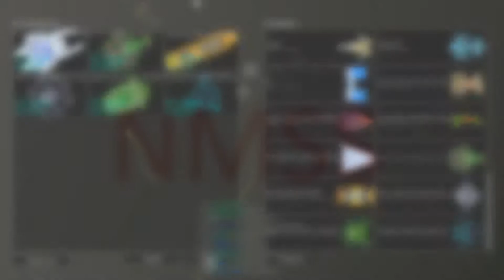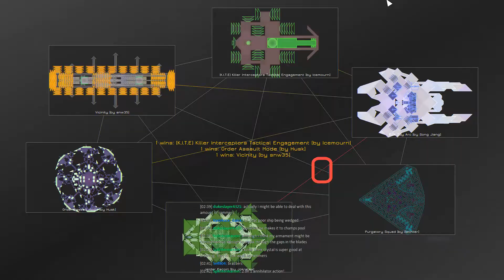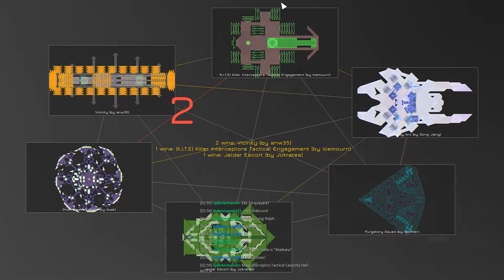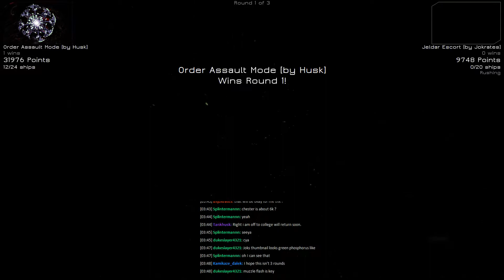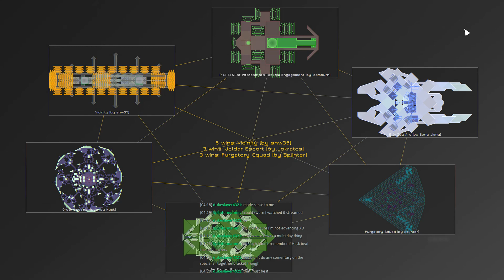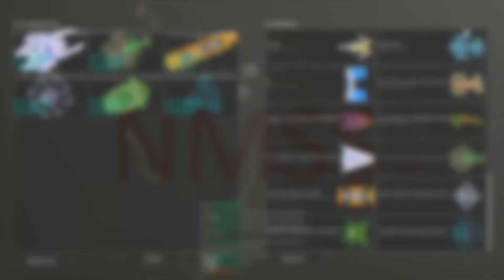NMSS Reassembly Tournament - June 2017 - Subpool 3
Tournament Rules - 32,000 P fleet, max ships size 16,000 P, max 32 ships. All submissions must use vanilla-playable ships. Asteroids off, resources off, friendly fire off. 35,000 unit arena.

Many thanks to Splinter for creating the Graphics Overhaul mod.

0:00:21 E lc Zqy Arc [by Song Jiang] vs (K.I.T.E) Killer Interceptors Tactical Engagement [by Icemourn]
0:07:47 E lc Zqy Arc [by Song Jiang] vs Vicinity [by snw35]
0:14:34 E lc Zqy Arc [by Song Jiang] vs Order Assault Mode [by Husk]
0:23:53 E lc Zqy Arc [by Song Jiang] vs Jeldar Escort [by Jokrates]
0:30:22 E lc Zqy Arc [by Song Jiang] vs Purgatory Squad [by Splinter]
0:39:34 (K.I.T.E) Killer Interceptors Tactical Engagement [by Icemourn] vs Vicinity [by snw35]
0:41:53 (K.I.T.E) Killer Interceptors Tactical Engagement [by Icemourn] vs Order Assault Mode [by Husk]
0:51:31 (K.I.T.E) Killer Interceptors Tactical Engagement [by Icemourn] vs Jeldar Escort [by Jokrates]
0:56:48 (K.I.T.E) Killer Interceptors Tactical Engagement [by Icemourn] vs Purgatory Squad [by Splinter]
1:07:03 Vicinity [by snw35] vs Order Assault Mode [by Husk]
1:16:04 Vicinity [by snw35] vs Jeldar Escort [by Jokrates]
1:17:21 Vicinity [by snw35] vs Purgatory Squad [by Splinter]
1:25:43 Order Assault Mode [by Husk] vs Jeldar Escort [by Jokrates]
1:39:00 Order Assault Mode [by Husk] vs Purgatory Squad [by Splinter]
1:52:29 Jeldar Escort [by Jokrates] vs Purgatory Squad [by Splinter]